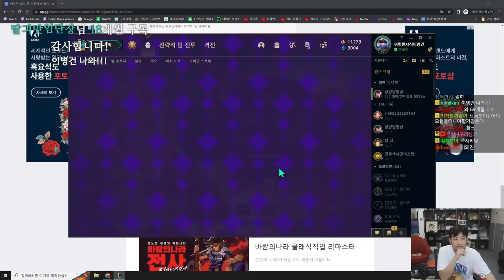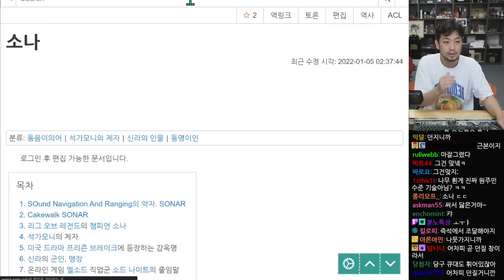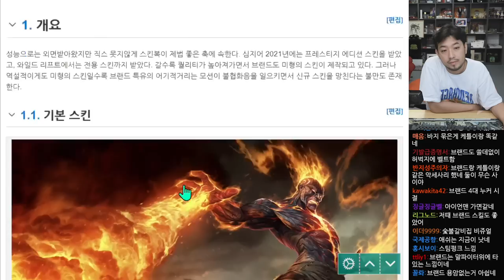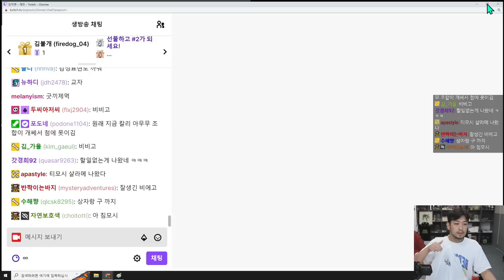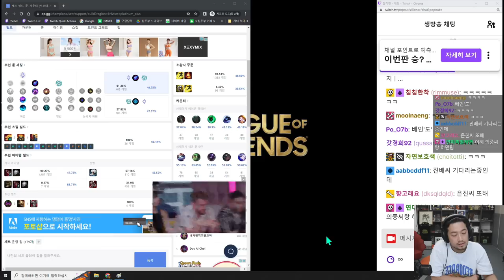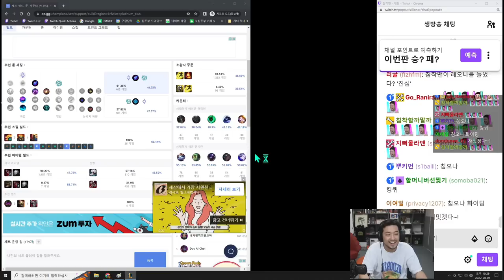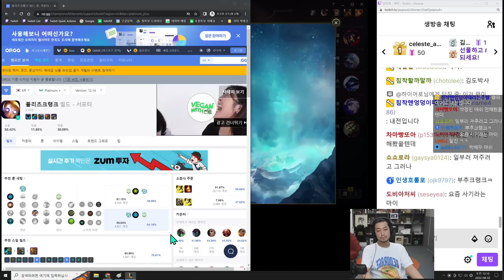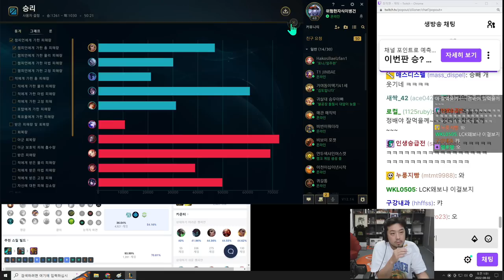2022년 08월 01일 | 롤, 롤 예전 스킨 월드컵, 파주닭국수와 치킨너겟 먹방, 롤 내전